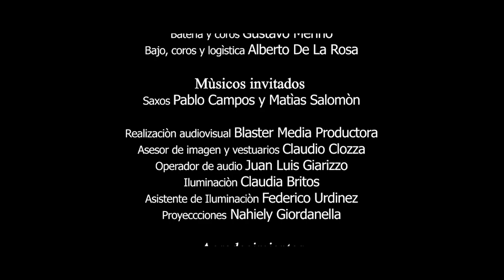Gimme! Gimme! Gimme! 1080p FullHDstreaming